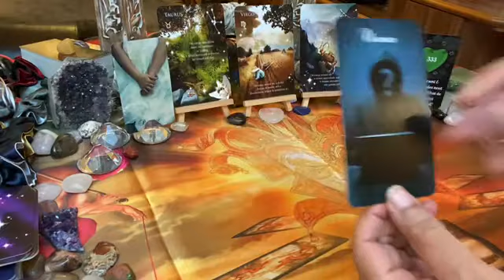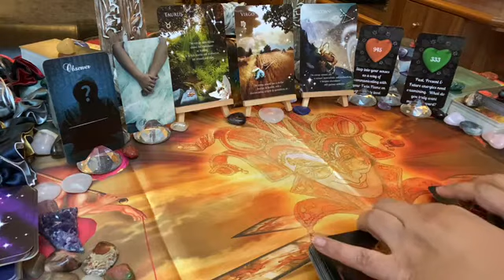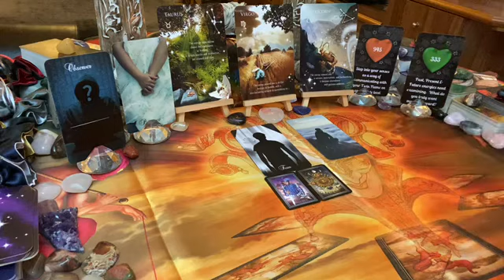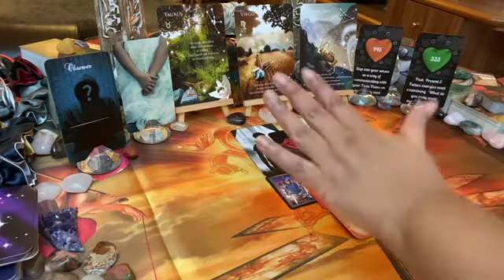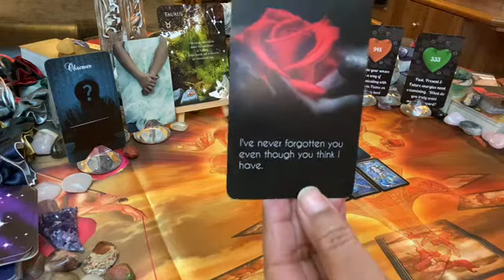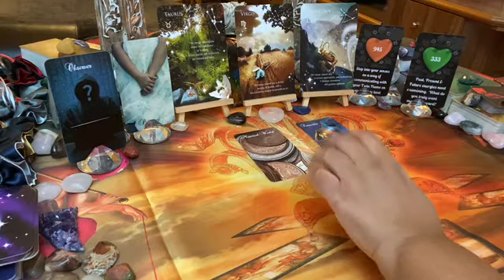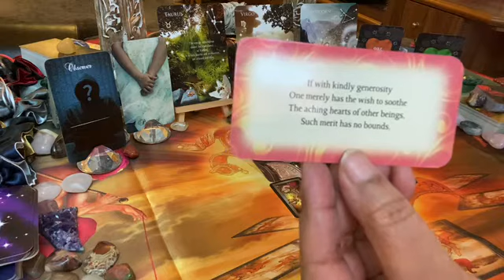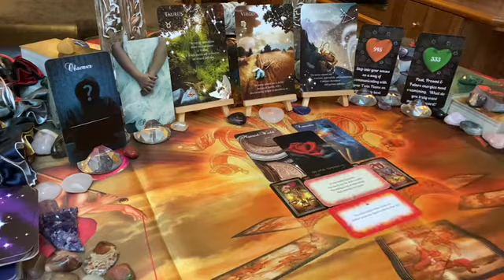EARTH SIGNS WEEKEND ~ TWIN FLAME [Feb 2021] ~ Fri 19 – Sun 21: DM is observing – DF be patient ♥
This is the Earth signs weekend twin flame message; DM is observing – DF be patient ♥